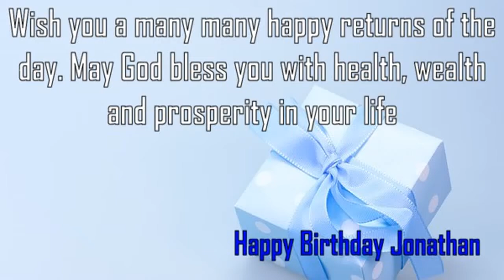Happy Birthday Jonathan Image Wishes✔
Happy Birthday Jonathan Images. Send Personalized happy birthday wishes to Jonathan in 1 min by visiting
GreetName has thousands of image templates to choose from based on gender, age, and relationship. Pick the best image template. Enter Your Name and click 'Generate Personalized Image' button. You can share Jonathan picture birthday wishes to any social network such as Facebook status, Whatsapp status, Instagram, Twitter, Google+, etc